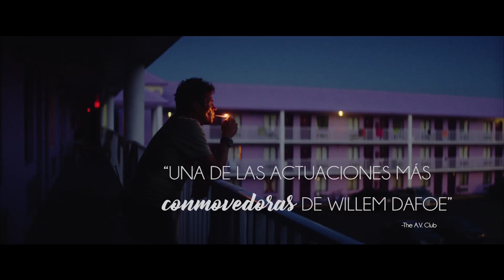PROYECTO FLORIDA -TRAILER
La película, que transcurre en un verano, sigue al precoz Moonee, de 6 años, mientras corteja travesuras y aventuras con sus compañeros de juego y se une a su madre rebelde pero afectuosa, todo mientras vivía en las sombras de Disney World .